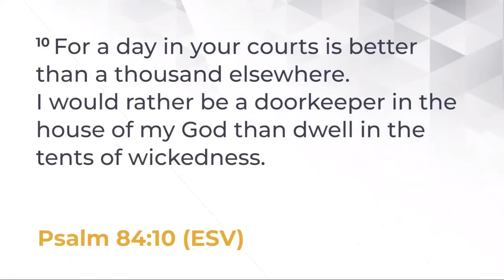GCI Moncton Aug 22 2021 Speaking of Life The Song of Home